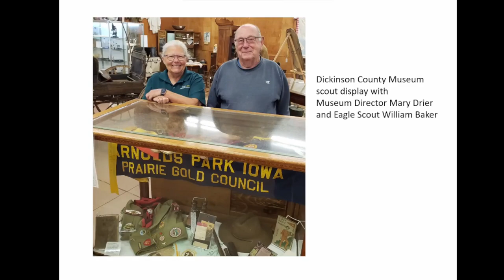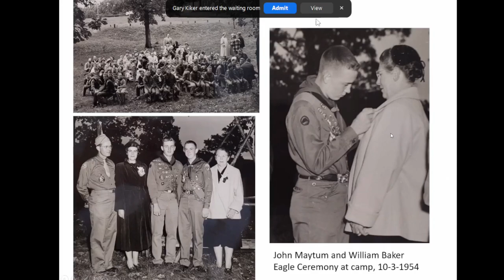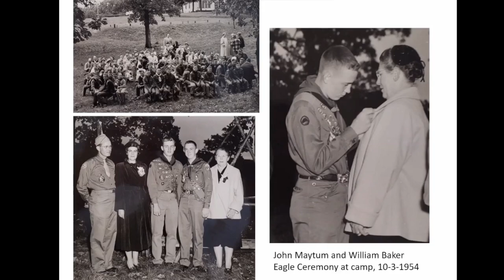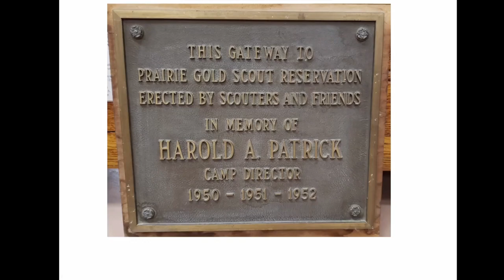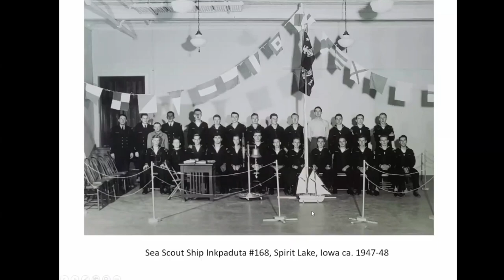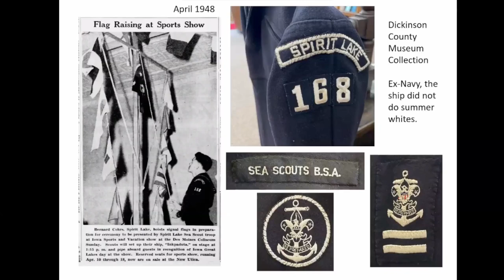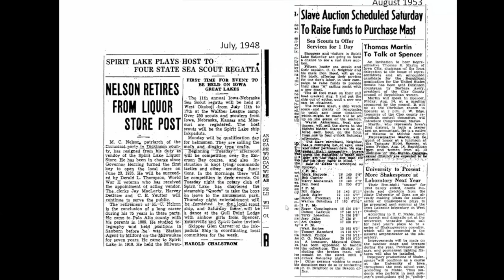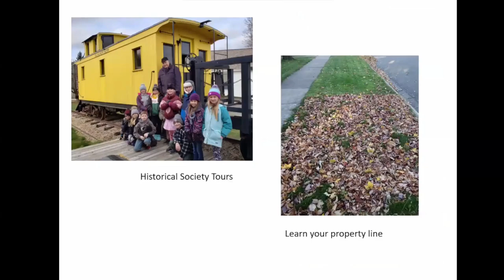Scouting in the Iowa Great Lakes Region 1945 - 1965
Weekly Zoom Conference - George Cuhaj Presentation
Facebook Page for YouTube Channel:

In this video George Cuhaj shines a light on the scouting history of a small cluster of communities in Iowa. This area was once covered by Prairie Gold Area Council. George has really gone above and beyond by interviewing local scouter, William Baker, and working with local museums to research the areas scouting history. Through this video you will see wonderful pictures and samples of memorabilia from the local camp, Wahputon Lodge 438, and Sea Scout Ship Inkpaduta #168. This video makes you realize the prevalence of scouting in communities across the US. Even in an area of sparse population such these communities there is still a rich and deep scouting history.